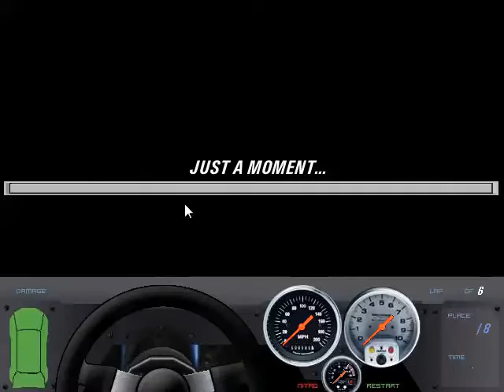NEW GAME! Heat Wave Racing Ep. 1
Found out a New Game! Check it out on Onlineracinggames.com